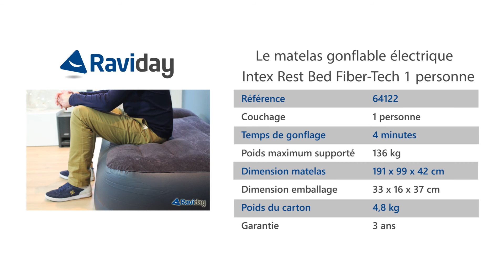Le matelas gonflable électrique 1 place Intex Rest Bed Fiber-Tech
Découvrez le montage et le démontage de ce matelas gonflable Intex Rest Bed Fiber-Tech 1 place. Celui-ci est équipé d'un gonfleur électrique, il sera parfait en tant que lit d'appoint pour de bonne nuits de sommeil ! 💤

➡️️ Retrouvez les lits gonflables 1 personne sur le site de Raviday Matelas

Retrouvez les conseils, guides d'achat et tutos sur le blog Raviday